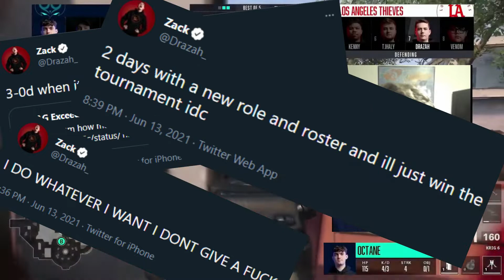Can THIS CDL Player Be the League's Next SUPERSTAR!?